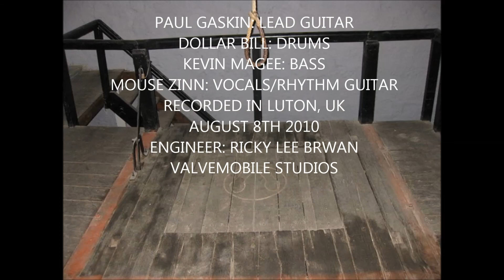I HUNG MY HEAD by Mouse Zinn and the Rainmakers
Here is a version I recorded of 'I Hung My Head' which was also recorded by the late Johnny Cash. This version comes from August 2010. Recorded at Valvemobile Studios in Luton, UK.
Mouse Zinn: Vocals and Rhythm Guitar
Paul Gaskin: Lead Guitar
Kevin Magee: Bass
Dollar Bill: Drums